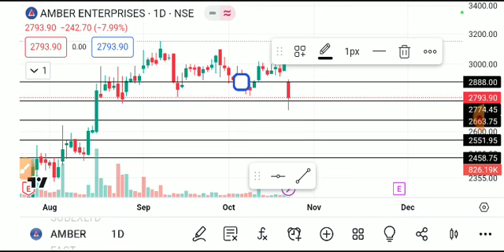amber enterprises share latest news, amber enterprises share analysis, amber enterprises share